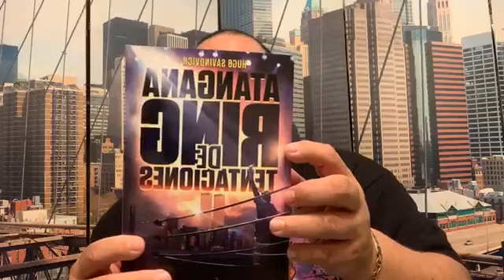NO ESTUVO MAL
📖Compra Atángana Ring de Tentaciones